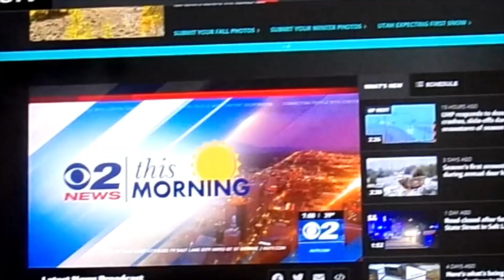Season's First Winter Storm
Enough to cause 100 crashes but not all that much actual snow.  But the first one always messes with people heads . . . it's peculiar.